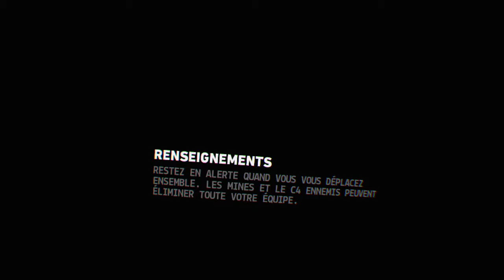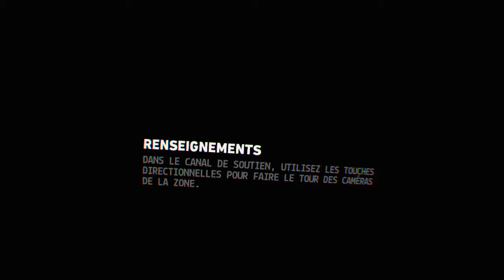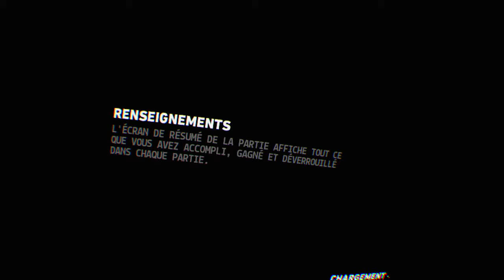J'me fais démonter à FIREWALL ZERO HOUR VR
Ben le moins qu on puisse dire c'est que je joue comme une merde ...mais bon je rage pas et je passe quand même un bon moment...MAIS CHIER QUAND MÊME. LoL